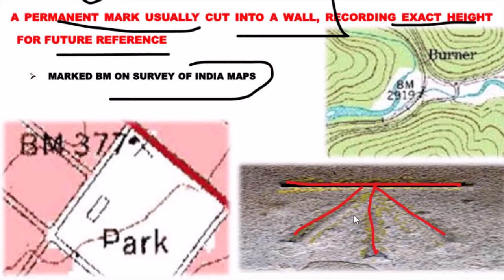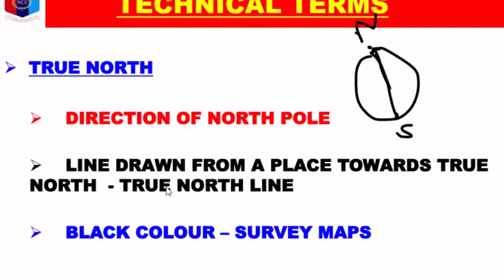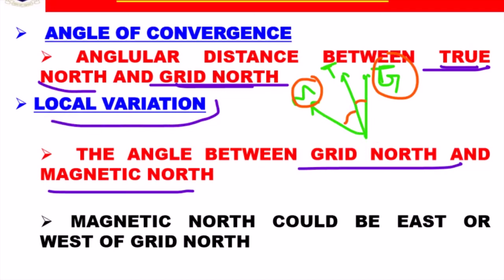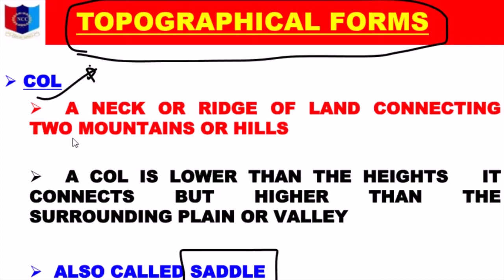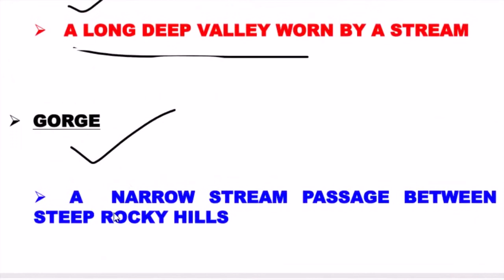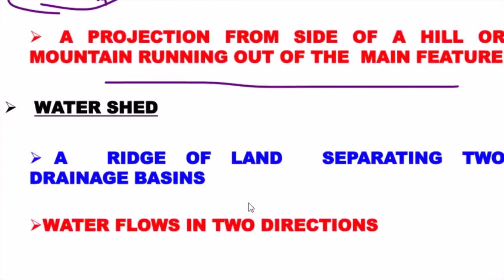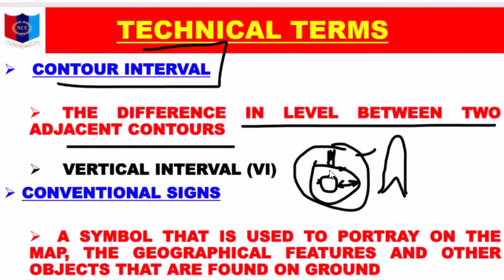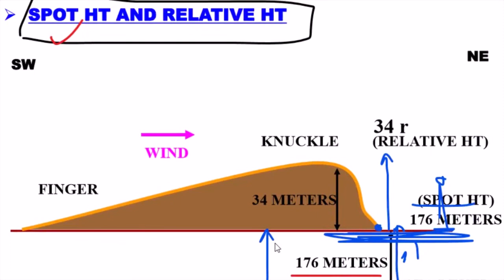All About Topographical Forms & Technical Terms in NCC | Map Reading | In Hindi with IMAGES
The National Cadet Corps is the youth wing of the Armed Forces with its headquarters at New Delhi, Delhi, India. It is open to school and college students on a voluntary basis. Wikipedia
Motto: एकता और अनुशासन; Unity and Discipline
Founder: Government of the United Kingdom
Founded: 16 April 1948
Director-General: Lt Gen. Tarun Kumar Aich
Headquarters: New Delhi

Hope you like this video. Share your comments and the next topic which you want.
Jai Hind !!